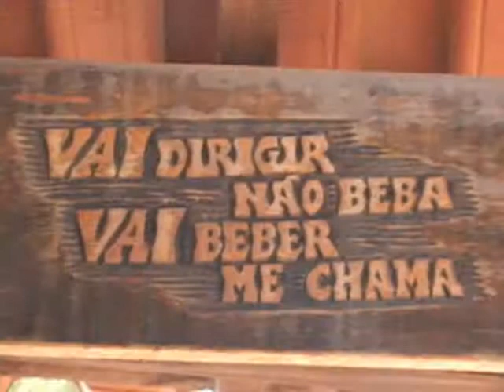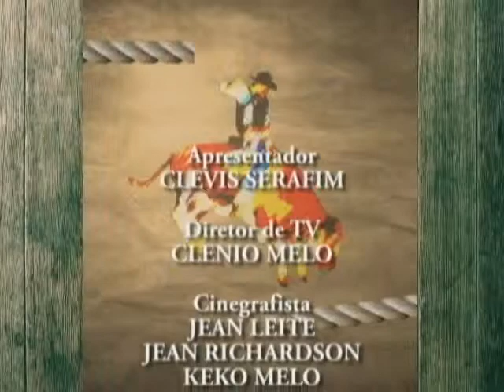ZÉ ANTONIO E DIVANEI - PGM- CANTA RONDÔNIA -BLOCO 04 - 03-09-11.wmv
ZÉ ANTONIO E DIVANEI CANTA RONDÔNIA